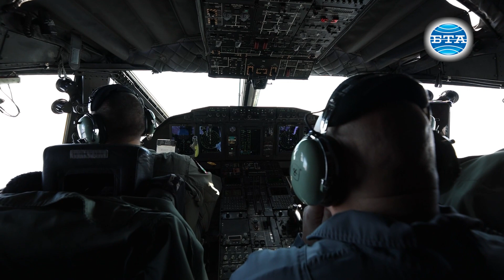Българската хуманитарна пратка стигна до Бейрут, предстои сухоземното й транспортиране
Българският военнотранспортен самолет „Спартан“, натоварен с близо 4,5 тона хуманитарна помощ на борда, кацна на летището в Бейрут, Ливан. След тричасов полет от авиобаза „Враждебна" в София помощта вече се разтоварва и предстои да се придвижи със сухоземен транспорт до Сирия, за да бъде в помощ на пострадалите от силните земетресения на 6 февруари.

Самолетът беше посрещнат от посланика на България в Ливан Боян Белев.

Организацията за доставката на хуманитарна помощ до Сирия беше и трудна, и лесна. Лесна, доколкото имахме сътрудничеството на всички възможни лица и институции, както в България, така и в Ливан, а трудна, защото трябваше да се действа в рамките на два или три дни, заяви Белев.

Той добави, че е впечатлен от бързината, с която институциите в София, а и също така партньорите ни в Ливан, са действали за изпращането на хуманитарната помощ.

Тъй като границата се затваря около 17:00 часа днес следобед, камионите с хуманитарната помощ ще нощуват в база на Ливанския Червен кръст и утре сутринта ще тръгнат към сухопътната граница със Сирия, граничният пункт се намира на около час и половина път от Бейрут. Оттам нататък ще продължат към Дамаск, който е на около 40 минути път, обясни посланикът. Той добави, че не знае колко време ще останат камионите на границата заради сериозните проверки на граничните власти.

Българският посланик в Бейрут благодари на медиите, че са отразили това събитие. За нас това е много важно, тъй като първо предоставяме хуманитарна помощ за Сирия, което се случва за първи път, второ, предоставяме я със сътрудничеството на ливанските власти, което само по себе си вдига авторитета на България и в Ливан, каза още Белев.

Служебният министър на вътрешните работи Иван Демерджиев съобщи тази сутрин, че в организацията на по-нататъшно транспортиране на пратката ще участва Международният комитет на Червения кръст.

България изпрати хуманитарна помощ от Българския червен кръст – одеяла и спални комплекти, както и палатки, предоставени от Главна дирекция „Пожарна безопасност и защита на населението“ на МВР.

Помощта е и в отговор на поискано съдействие от тях, изпратено до Европейския съюз чрез активиране на Механизма за гражданска защита.

От Ливан самолетът ще се отправи към Турция, откъдето е планирано да прибере медицинските екипи от Военномедицинска академия, които в продължение на десет дни оказваха помощ на пострадалите в югоизточната ни съседка, също пострадала от земетресенията.

Репортер - Иван Лазаров
Оператор - Минко Чернев